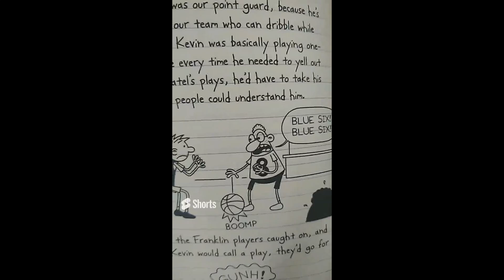One More Mistake in Diary of a Wimpy Kid